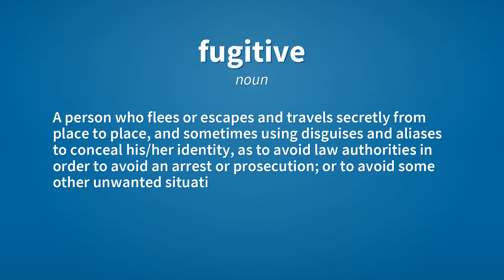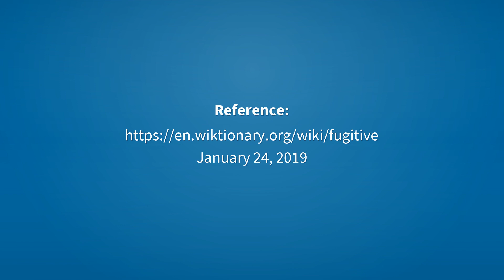Fugitive | Meaning of fugitive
See here, the meanings of the word fugitive, as video and text.

fugitive (noun)
    A person who flees or escapes and travels secretly from place to place, and sometimes using disguises and aliases to conceal his/her identity, as to avoid law authorities in order to avoid an arrest or prosecution; or to avoid some other unwanted situation.

fugitive (adjective)
    Fleeing or running away.

fugitive (adjective)
    Transient, fleeting or ephemeral.

fugitive (adjective)
    Elusive or difficult to retain.

Reference:
    fugitive